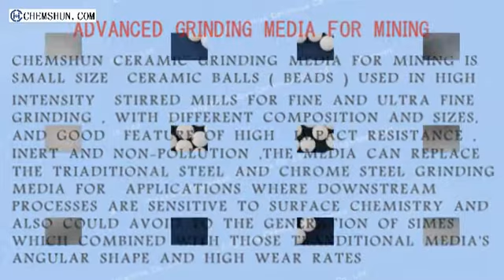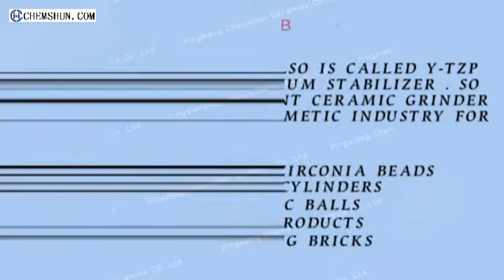Chemshun Ceramic Grinding Materials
Advanced Grinding Media For Mining ,Alumina Grinding Media Instead, Alumina Ceramic Grinding Cylinder ,Zircona Bead